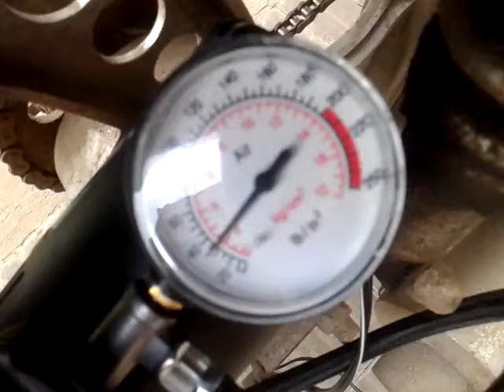Prueba minicompresor Laffitte en la moto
Levanta de 32psi a 40psi en menos de 30 segundos